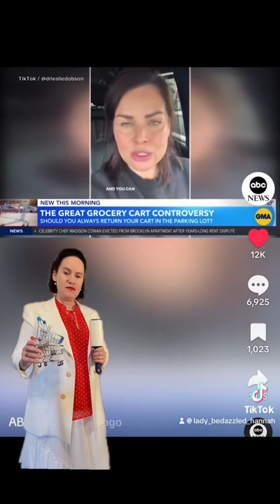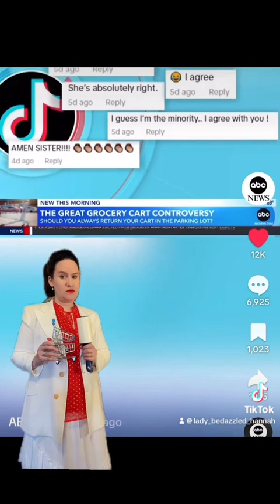June 8, 2024